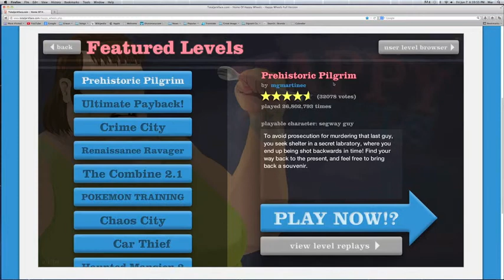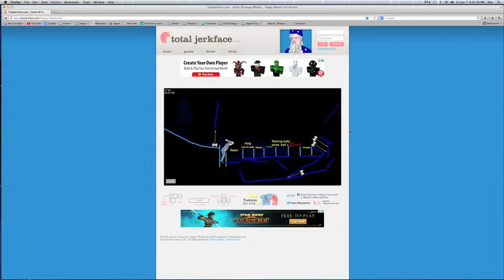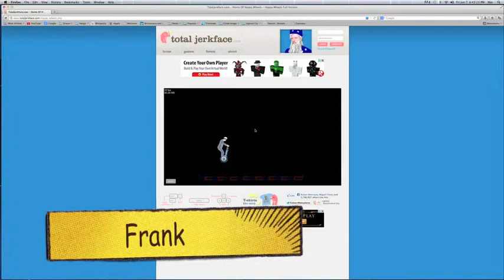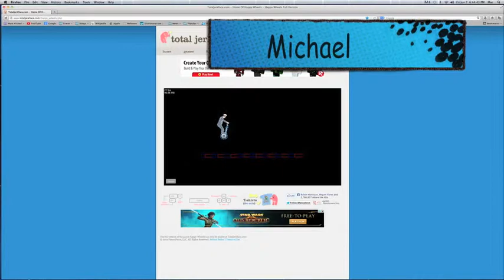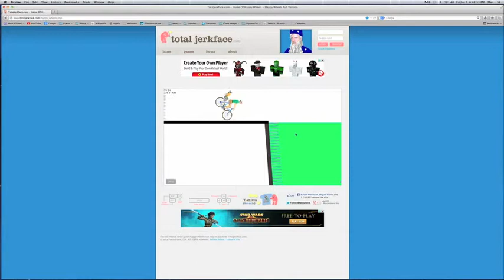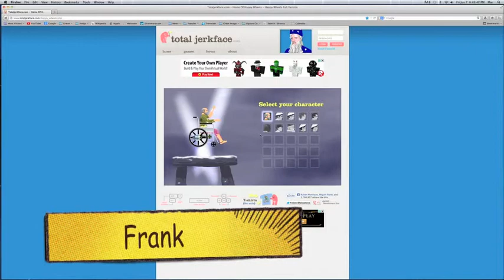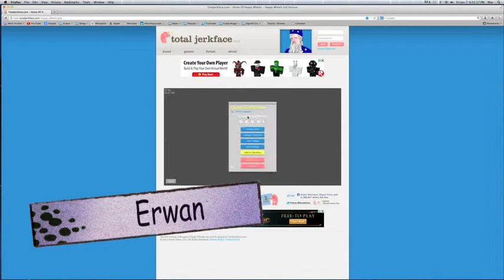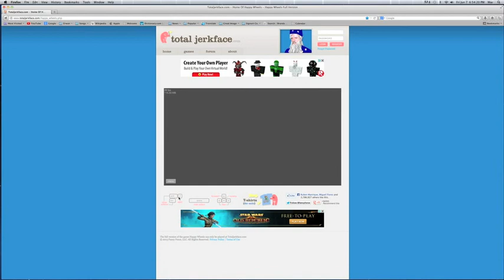Ride a Llama team plays Happy Wheels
So the Ride a llama team (Erwan, Michael, and Frank) take turns failing and occasionally beating some happy wheels maps.